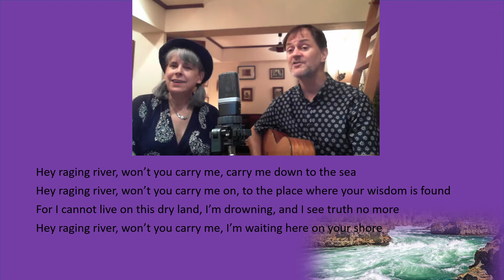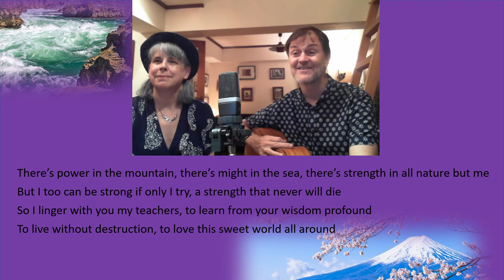Congress Welcome - Brian Cullen and Sarah Mulvey